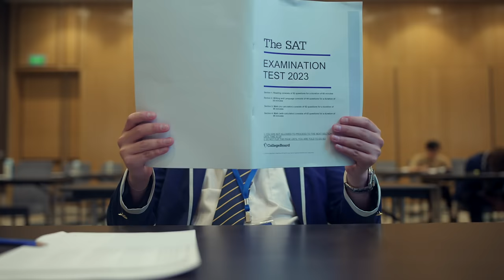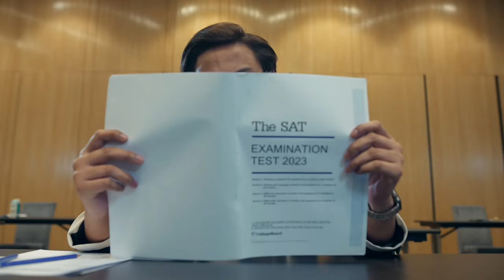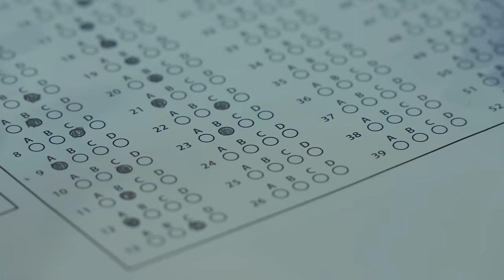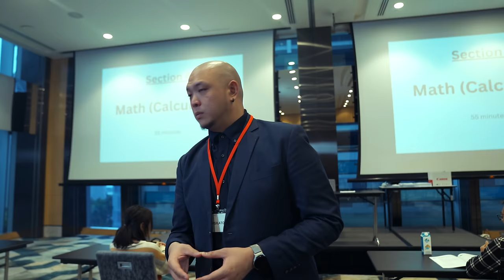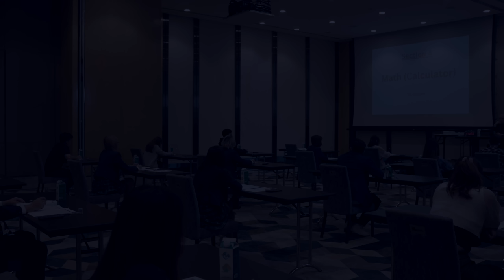13 Types of Students During an Exam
The study buddies take the SAT exams. How will each of them perform? [Study Buddies #5, Titan Academy #87]